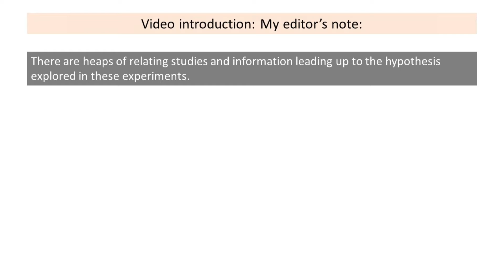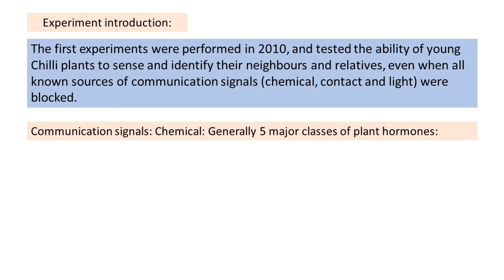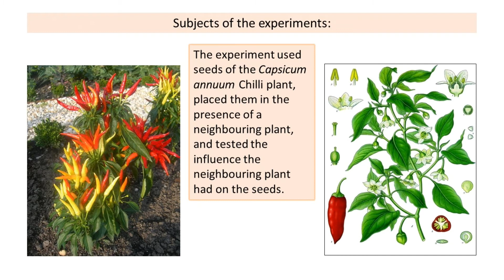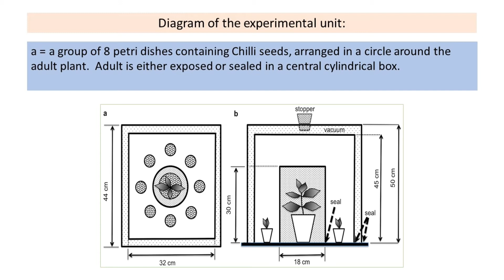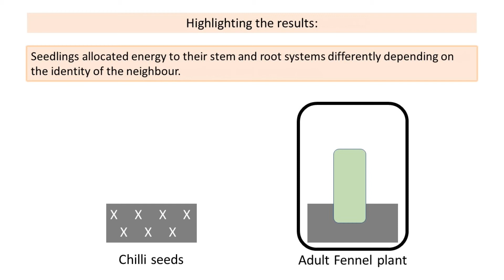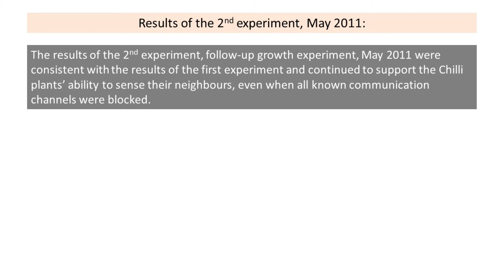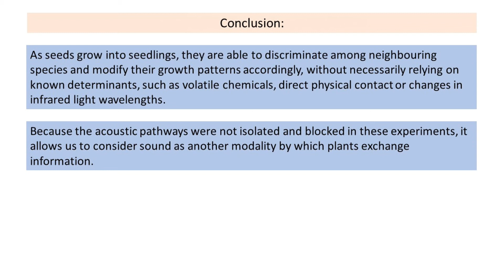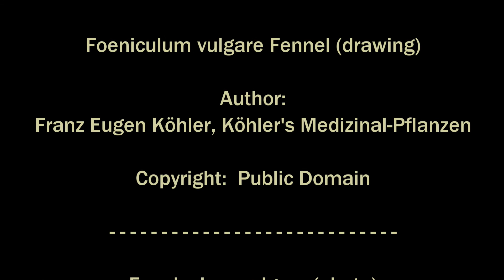Plant Bioacoustics - Chilli plants sense their neighbours - Review experiments from 2010-2011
This video reviews the study and experiments, led by lead researcher Dr Monica Gagliano from the University of Western Australia’s Centre of Evolutionary Biology at the School of Animal Biology, performed in 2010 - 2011, and presented in a research article.

Article title:

Out of sight but not out of mind: alternative means of communication in plants.

The article citation:

Gagliano M, Renton M, Duvdevani N, Timmins M, Mancuso S: Out of sight but not out of mind: alternative means of communication in plants. PLoS One. 2012, 7 (5): e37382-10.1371/journal.pone.0037382.

The experiments tested the ability of young chilli plants to sense and identify their neighbours and relatives, even when all known sources of communication signals (chemical, contact and light) were blocked.

The hypothesis is that plants also employ alternative ways of communicating.  The aim of this study was to look for evidence of such alternate means of communication.